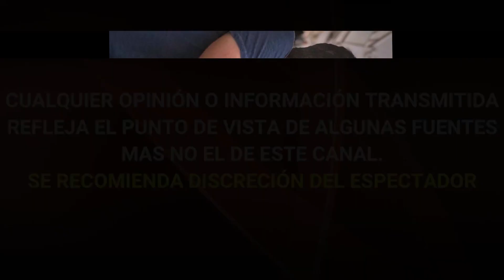Omar Chaparro ESTÁ LIBRE DEL VIRUS y anuncia que REGRESA AL TRABAJO